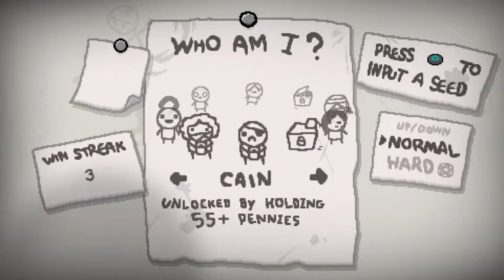Binding of Isaac: Rebirth - Part 4 (R U An Idiot?) Gameplay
We continue our winning ways and try to unlock more characters. We hit a few rough patches, but we try to power our way through with the help of a viewer and some well-timed pickups!